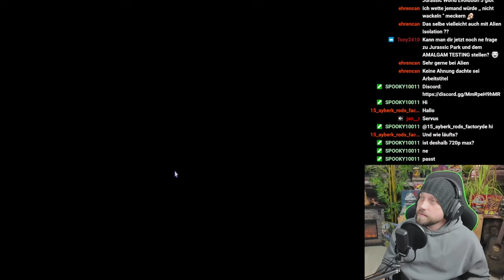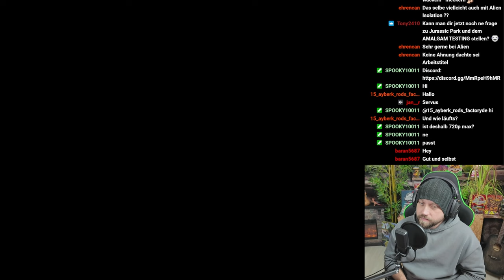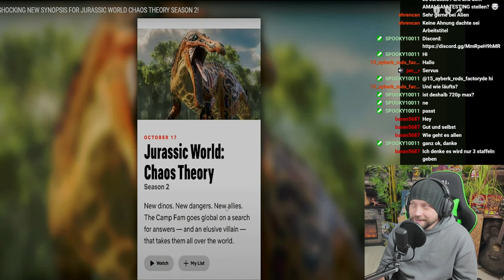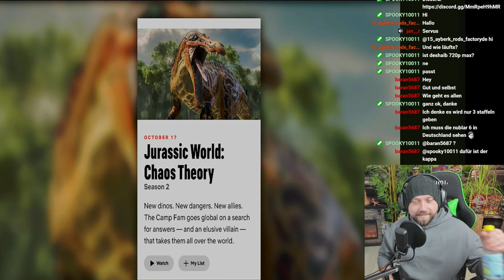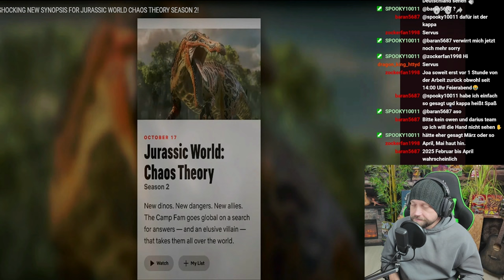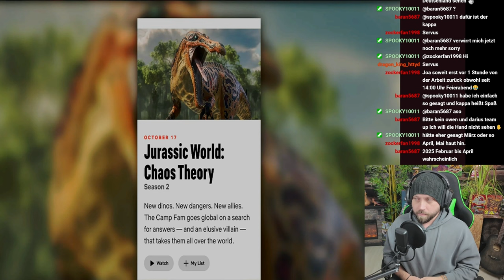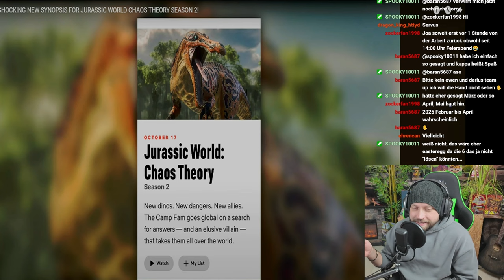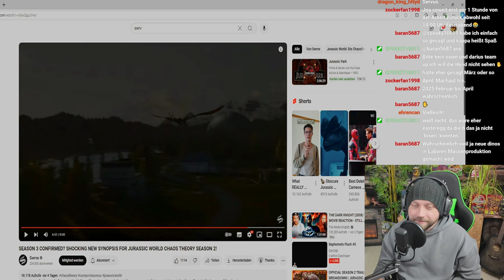Revealed! Plot und Details verraten wo's nach Season 2 hingeht!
In diesem Video reagiere ich auf einen spannenden Leak zur Story von Jurassic World Chaos Theory Staffel 3! 🦖🌋 Wenn du wissen möchtest, was uns in der neuen Staffel erwartet und welche überraschenden Wendungen auf uns zukommen könnten, bist du hier genau richtig! Ich bespreche alle wichtigen Details und spekuliere, was das für die Zukunft der Serie bedeutet.

Ob du ein Fan von Jurassic World bist oder einfach nur neugierig auf die neuen Informationen, dieses Video bietet spannende Einblicke! Vergiss nicht, deinen Gedanken zum Leak in die Kommentare zu schreiben – was denkst du, was in Staffel 3 passieren wird? Lass uns gemeinsam spekulieren!